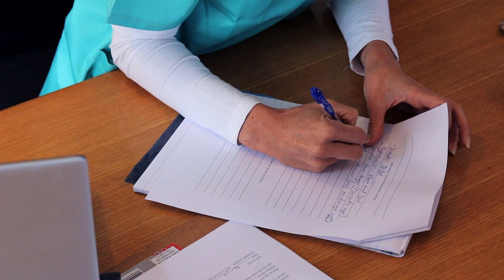BiogenJourney episode 1.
Meet Hobbo's team of professionals looking to guide him throughout his BiogenJourney.